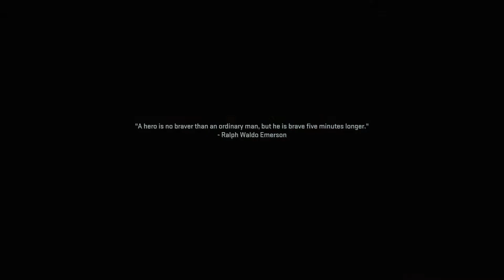DARKWATER | Call of Duty Modern warfare 2 - Veteran Difficulty | Part 12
my stuff!

(Tags)